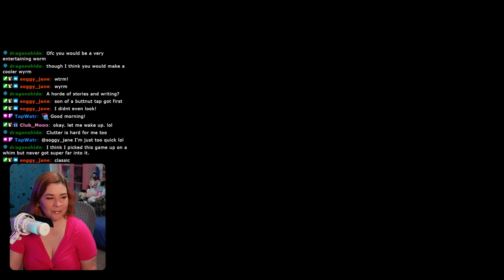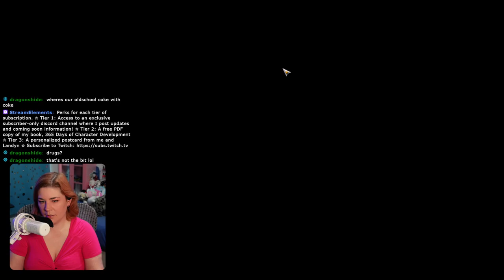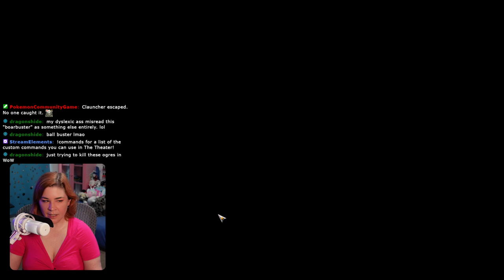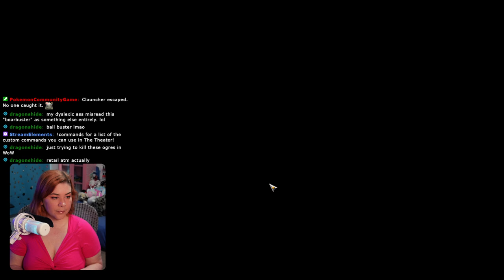Iron Woman!!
365 Days of Character Creation